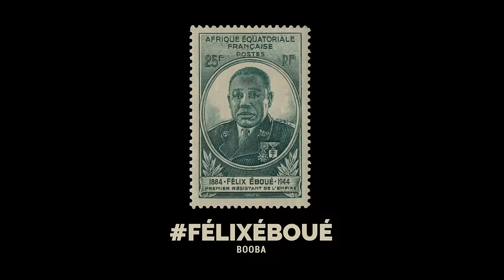Booba - FÉLIXÉBOUÉ (Audio)